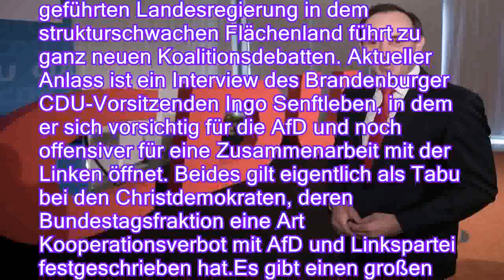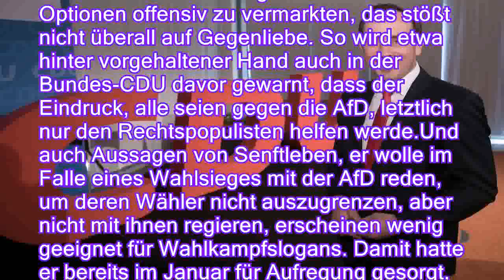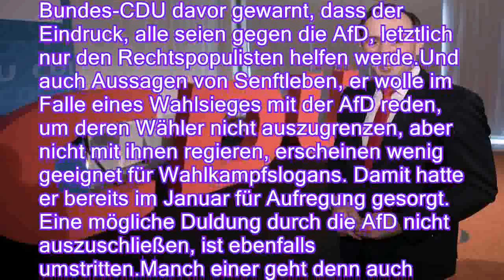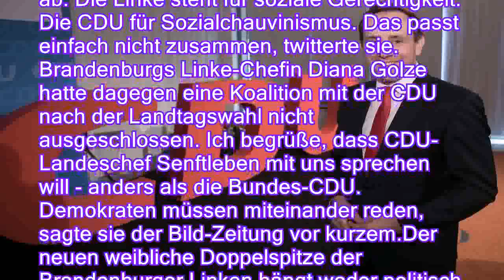Brandenburg-Weg rüttelt an Tabu: Wenn die CDU den Flirt mit der Linken wagt - n-tvde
Brandenburg-Weg rüttelt an Tabu: Wenn die CDU den Flirt mit der Linken wagt - n-tv.de
Das Land Brandenburg ist die letzte SPD-Bastion. Doch droht den Sozialdemokraten erstmals seit der Wende die Abwahl. CDU-Chef Senftleben wittert die Chance auf die Regierungsführung - und stellt angesichts der AfD Grundüberzeugungen der CDU in Frage.
   Bis zu den Landtagswahlen in Brandenburg sind es noch eineinhalb Jahre - doch sie könnten schon jetzt die politische Landschaft durcheinanderwirbeln. Die mögliche Premiere einer nicht SPD-geführten Landesregierung in dem strukturschwachen Flächenland führt zu ganz neuen Koalitionsdebatten. Aktueller Anlass ist ein Interview des Brandenburger CDU-Vorsitzenden Ingo Senftleben, in dem er sich vorsichtig für die AfD und noch offensiver für eine Zusammenarbeit mit der Linken öffnet. Beides gilt eigentlich als Tabu bei den Christdemokraten, deren Bundestagsfraktion eine Art Kooperation